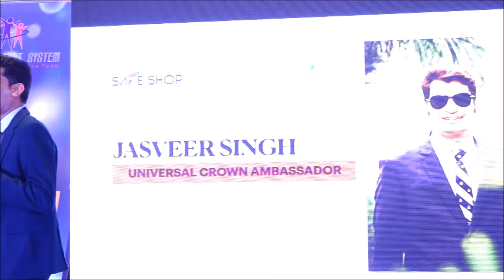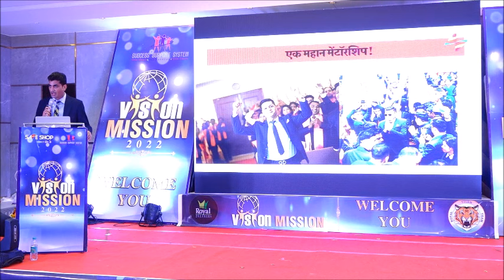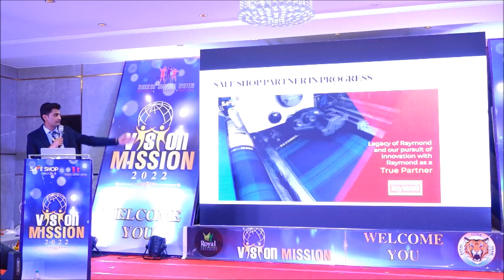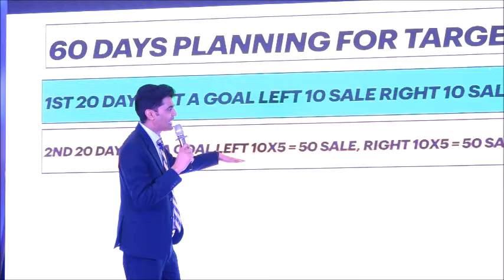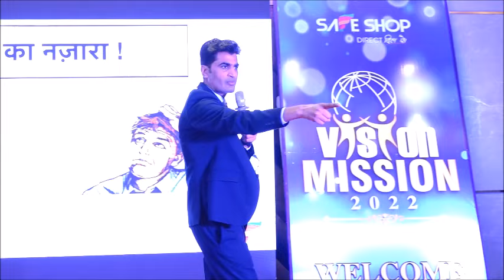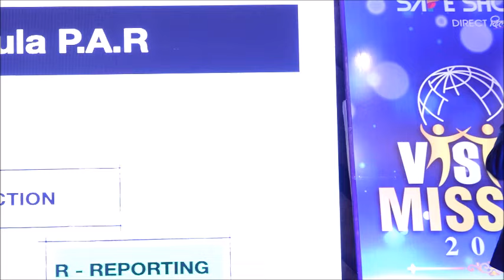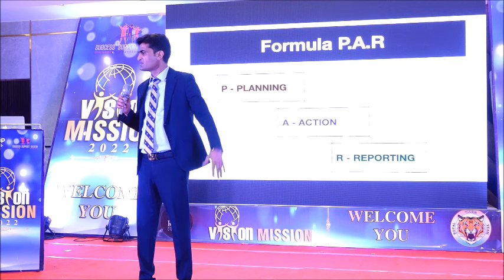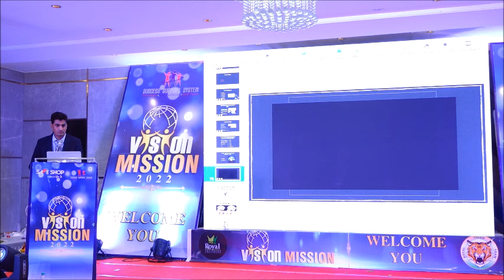Vision & Mission Special Training By. Jasvir Singh Ji || Network Marketing Leader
leaders meeting by Jasveer Singh ji
Share With Your Teams Some videos